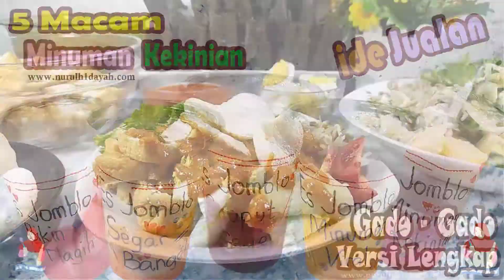Cara Memperbaiki Pencernaan dengan Minuman JSR dr Zaidul Akbar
Cara Memperbaiki Pencernaan dengan Minuman JSR dr Zaidul Akbar yang terbuat dari tape singkong, buah kurma dan garam nonrafinasi.